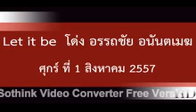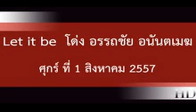Let it be 6 _กับโด่ง อรรถชัย 1 สิงหาคม พ.ศ.2557